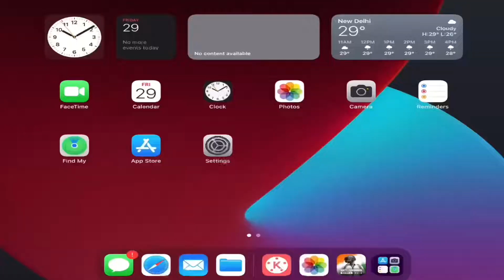FINALLY BGMI BAN IN INDIA🇮🇳🇮🇳🇮🇳🇮🇳💔💔💔💔💔BGMI GAMEPLAY HAS BEEN BANNED GOVERNMENT…